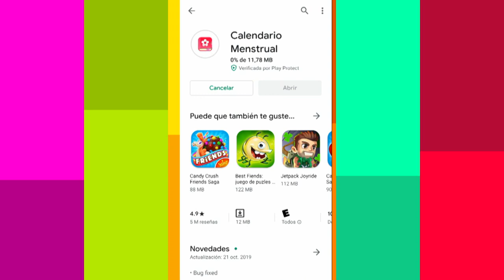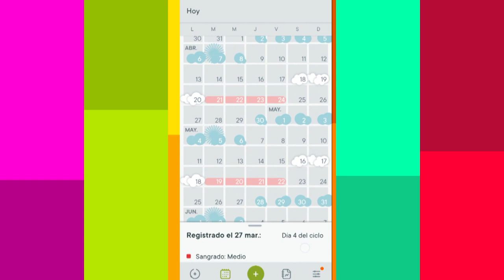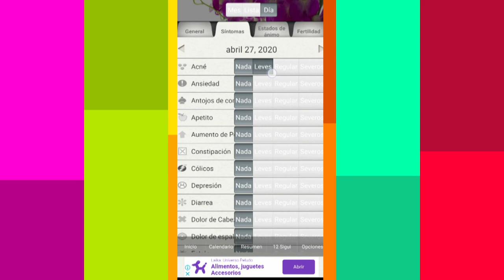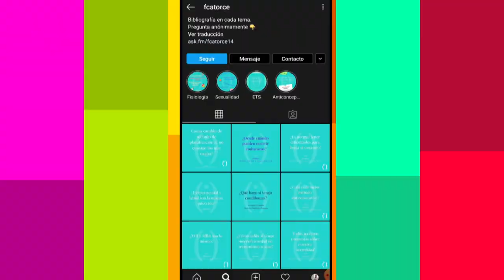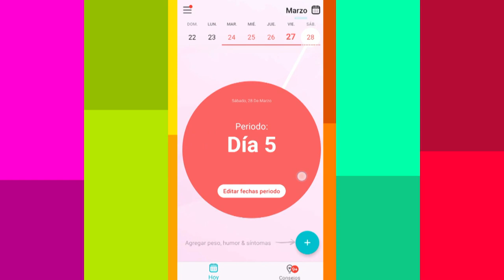Aplicaciones para monitorear el ciclo menstrual [Digital store] Telemedellín